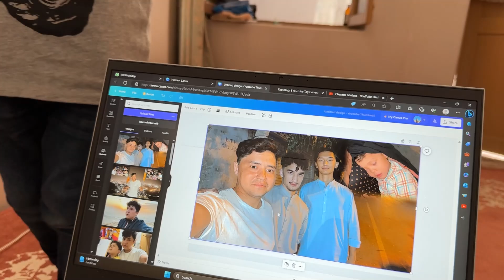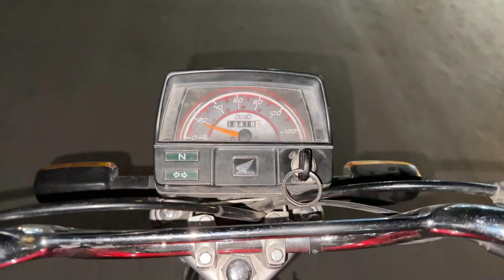Ghar Mai Last Majlis 😥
FOLLOW ME ❤️